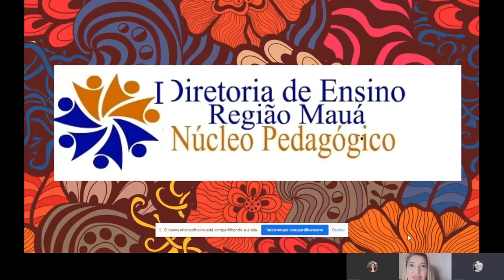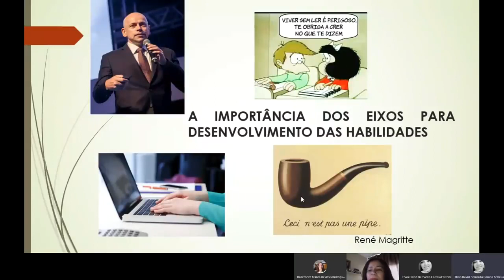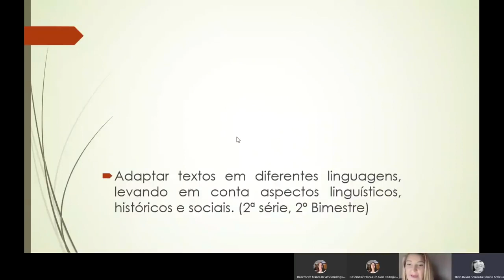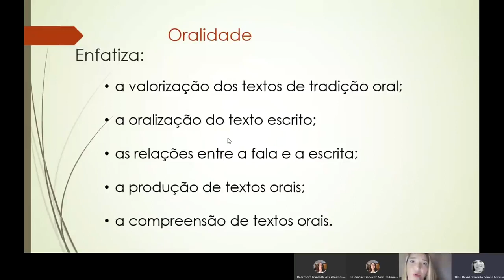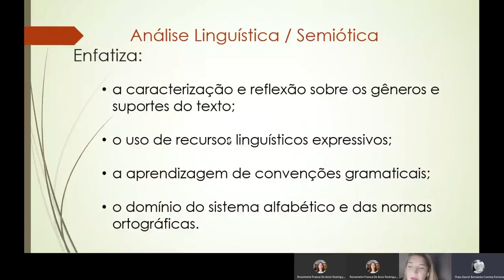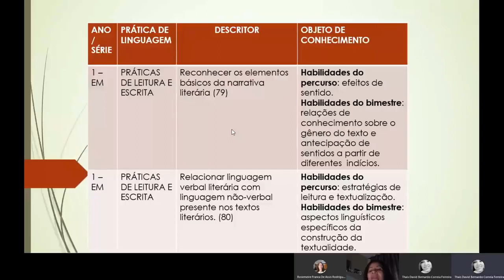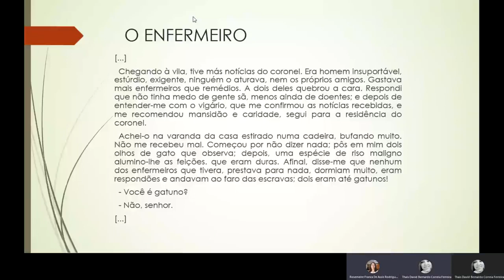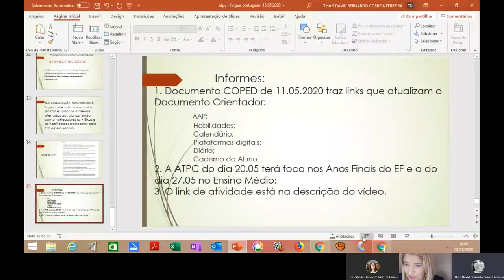2. ATPC LP 13/05/2020 - Eixos de Ensino da Língua e Habilidades Essenciais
Bom dia!  Sejam muito bem-vindos.  Vamos interagir!!!

Estamos ao vivo no chat para sanar quaisquer dúvidas e "ouvir" suas sugestões e observações. Fale conosco!

Desculpe-nos por eventuais falhas técnicas! Somos também aprendizes e estamos nos esforçando para oferecer o melhor conteúdo a vocês.

PCNP Rosemeire França e Thaís David